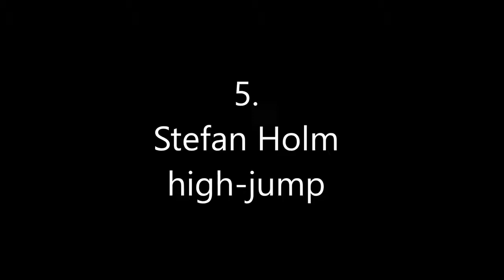the Best Jumpers in the World in their sport